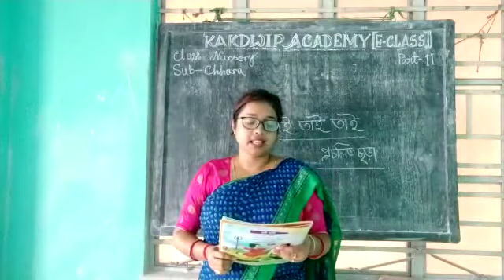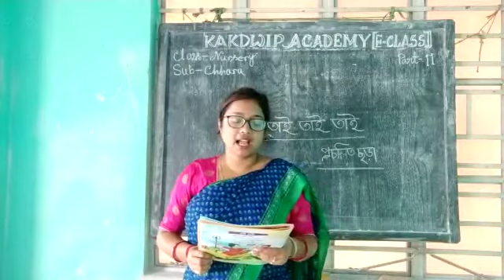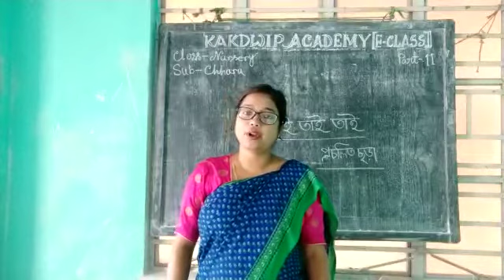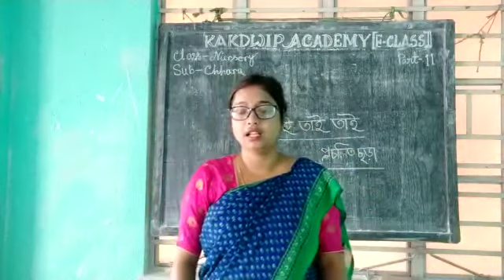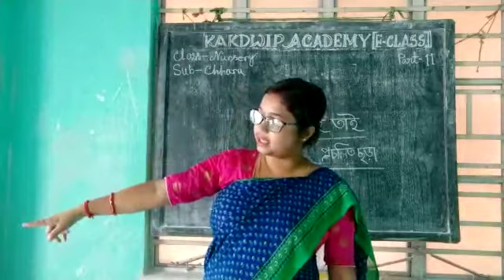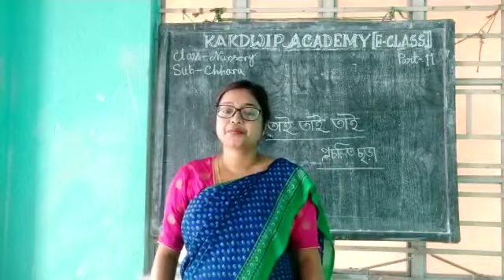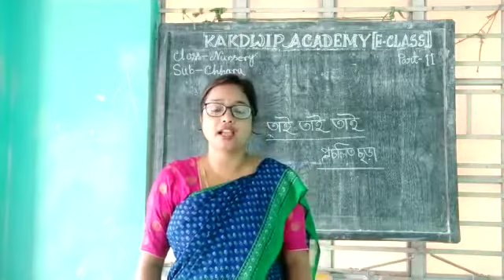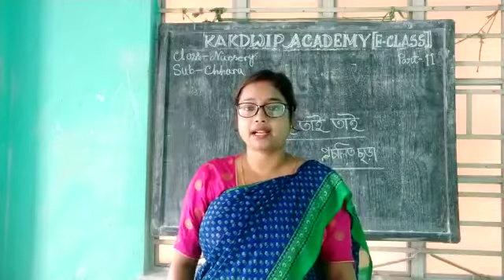E Class, Chhara, Nursery(11),2021.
Chhara,  Nursery(11),2021.